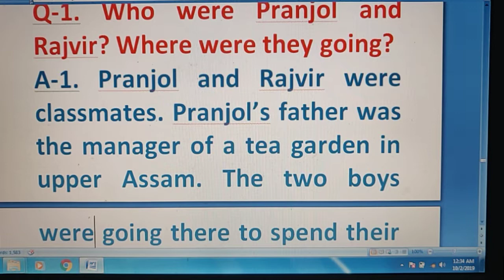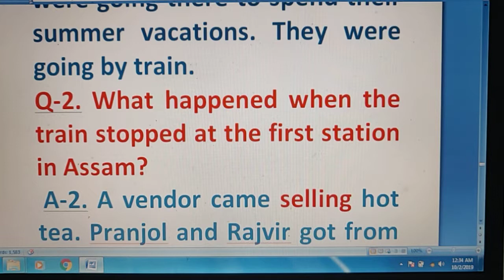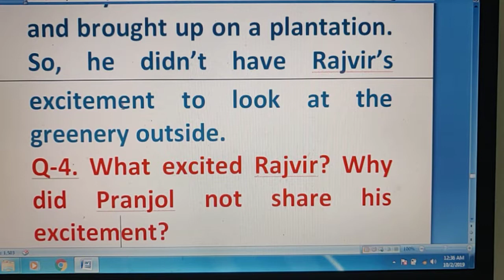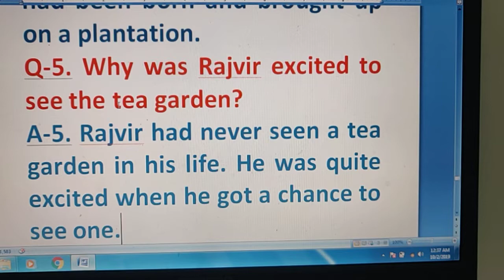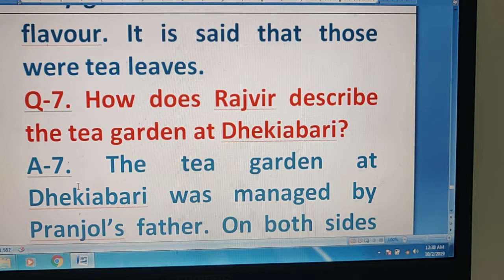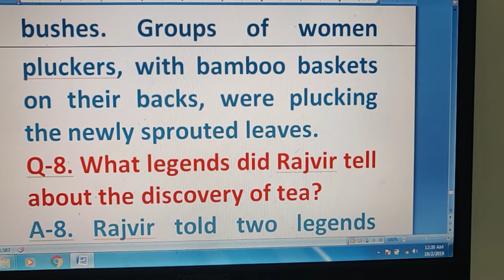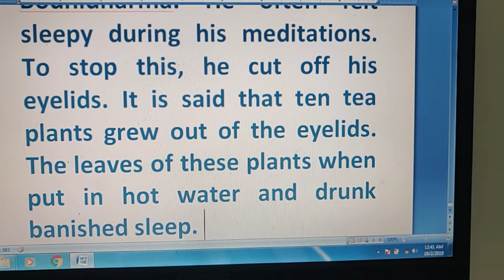TEA FROM ASSAM|X| SHORT IMPORTANT QUESTIONS| TARAN SIR CLASSES.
CLASS X ENGLISH MCQs VIDEOS. First Flight